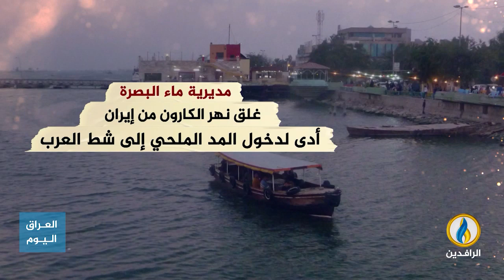انفوجرافيك | اللسان الملحي في شط العرب.. مستويات غير مسبوقة